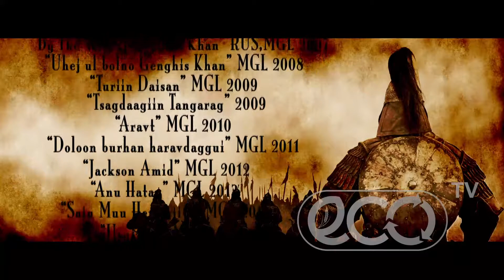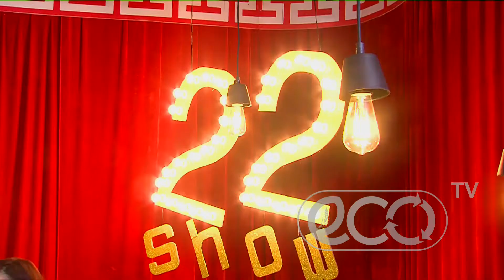22 Talk Show - Монгол киноны орлон тоглогчид